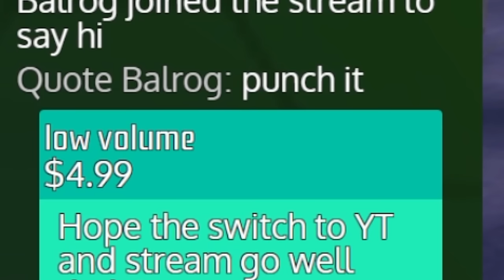Pikmin 2 Lands of Torture: The Complete Saga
This took a very long time, but the end result is something I'm very proud of, I hope you all enjoy!
Over 60 hours of extremely difficult Pikmin 2 gameplay cut down to only the best moments.